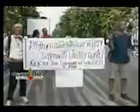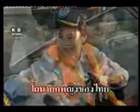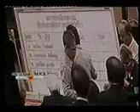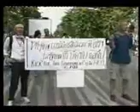ประชาชนข่าว (15สค.55)